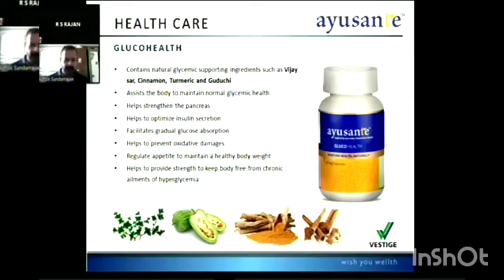vestige glucohealth herbal product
வெஸ்டீஜ் குளுக்கோ ஹெல்த் ஆயுர்வேதிக் பயன்கள்